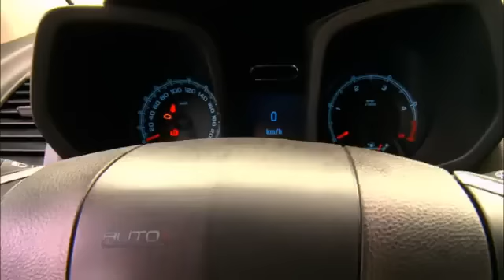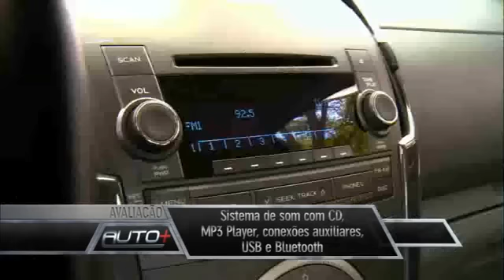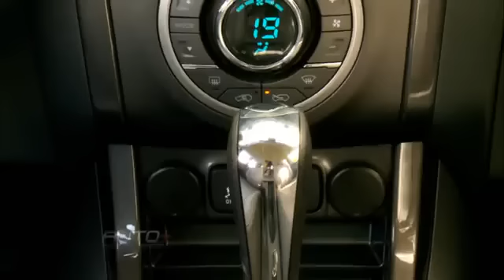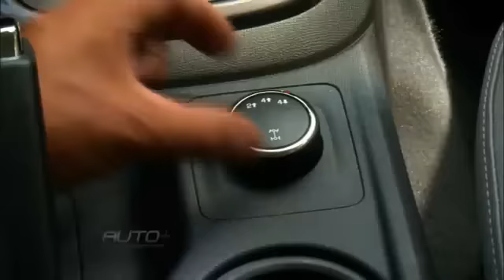Avaliação da Nova S10 no Auto Mais....